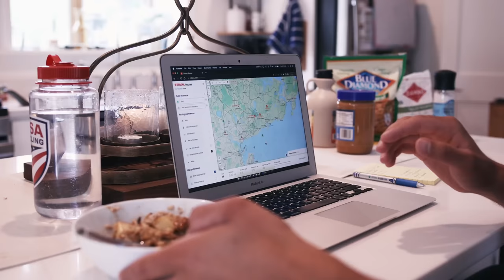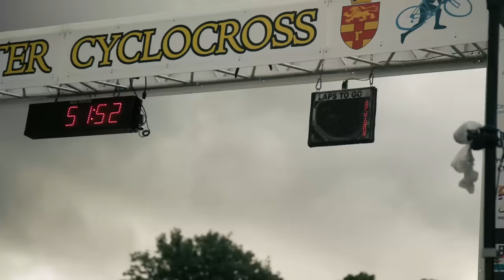For The Love of 'Cross